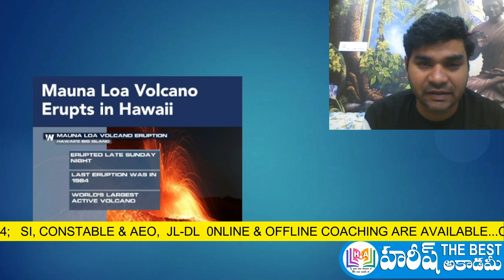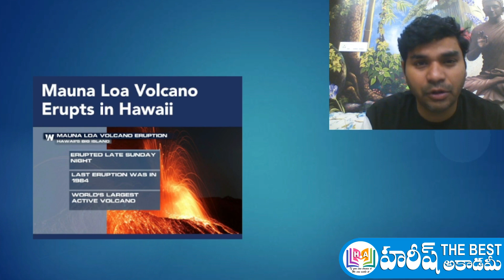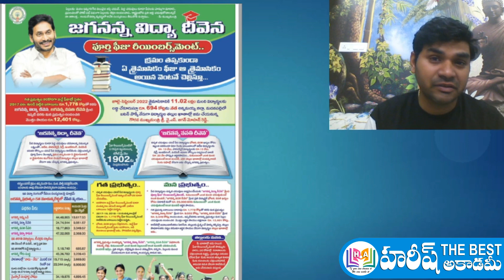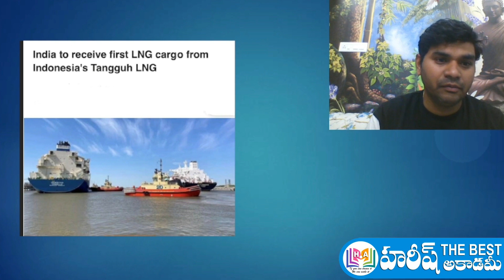Daily Current Affairs in Telugu | 1 December 2022 | HareeshAcademy | APPSC | TSPSC | TSLPRB | Group4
1 december 2022 Current Affairs in telugu
Telugu Current Affairs 1 december 2022
1 december 2022 Current Affairs
december 2022 Current Affairs in telugu
GK QUIZ
2022 CURRENT AFFAIRS

AP NEWS
TS NEWS